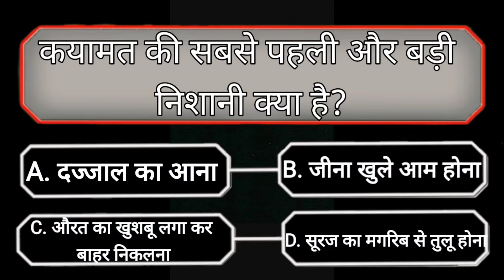Islamic Quiz | Islamic Sawal Jawab | Islamic Question Answer | Kbj Kaun Banega Jannati Episode 01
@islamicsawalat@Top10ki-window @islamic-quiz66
islamic
Islamic Seerat
islamic seerat
sawal jawab
सवाल जवाब
इस्लामिक
islamic question
islamic questions
islamic quiz
islamic information
islamic gk
knowledge pedia
islami maloomat
islamic sawal
islami quiz
sawal jawab islamic
Kbc
Kbj

quran sharif
rab
allah pak
prophet Muhammad
rabiul awwal
razi karna
dua
namaz
roza
hajj
zakat
ramzan
muharram
quran
islamic seerat
islamic sawal ke jawab
Gk
gk questions and answers in hindi
gk quiz
gk in hindi
General knowledge
general knowledge
common sense paheliyan
anokhi maloomat
gk questions

Islamic Sawal Jawab | Islamic Quiz | Islamic Question Answer | Kbj Kaun Banega Jannati Episode 01